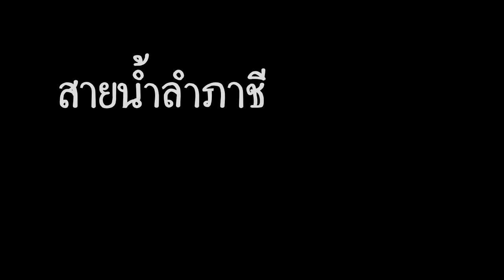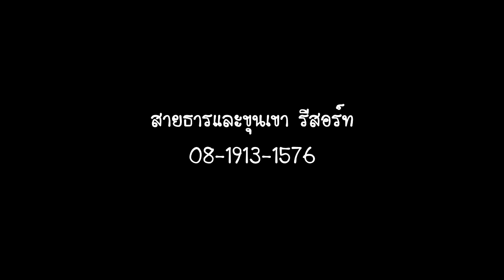สายน้ำแห่งชาติพันธุ์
สายน้ำแห่งสรรพชีวิต ที่ไหลรินหล่อเลี้ยงผู้คนต่างชนชาติ-ศาสนาที่ยังยืนหยัดบนแผ่นดินเดียวกัน หนึ่งหรือสองสามเป็นผู้คนพลัดถิ่น ยังดื่มกินสายน้ำเดียวกัน